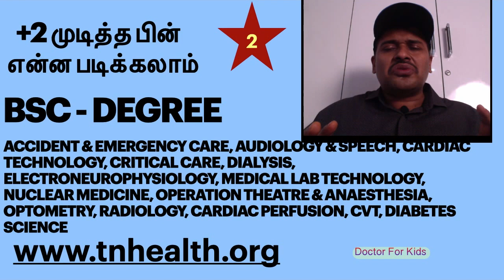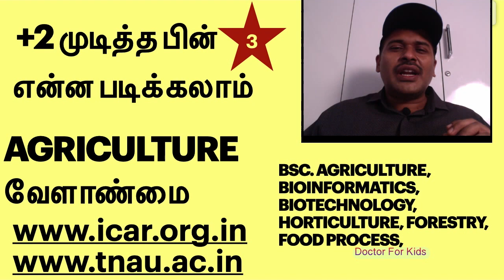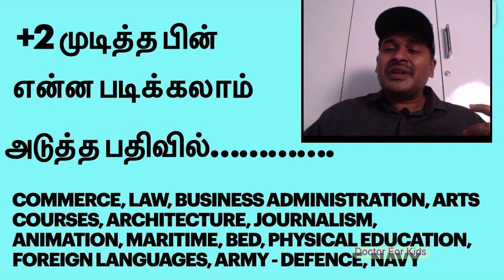what to study after 12th in tamil-part2 | Career Option | 2020 | school reopen | MEDICAL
what to study after 12th in tamil-part1 | Career Option | Tamil | 2020 | school reopen date
Hi, In this video series, I will be explaining about various career options for students to study after completing their 12th examination. In this part1 series, in tamil I have explained clearly about various career options in engineering field and various entrance exams a student has to attend after 12th or plus 2 or higher secondary schooling completion. After deep research in this matter I have posted my suggestions. Kindly revert back to me for your suggestions.
This video analyses the school reopen date in schools of tamilnadu for the academic year 2020 which is recently announced as november 2020. The date of reopen of schools is proving to be a highly confusing and challenging matter all across the world let alone the country India and the state of Tamilnadu.
Dr Karthikeyan K MBBS, MD
மருத்துவ கல்லூரி பேராசிரியர்,
In this channel medical science videos which can be easily understood by kids to adults will be regularly posted.